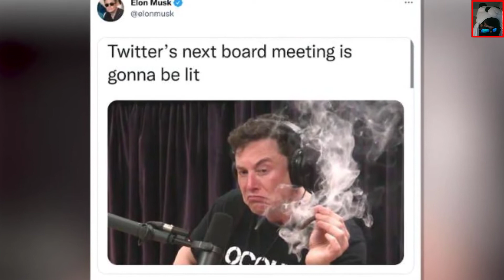Elon Musk amenaza con comprar Twitter este 2022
Según él, esta será una gran inversión de capital y para la empresa de esta gran red social ya que con sus movimientos estratégicos comenzará a ser mejor en varios de los aspectos que él propone.